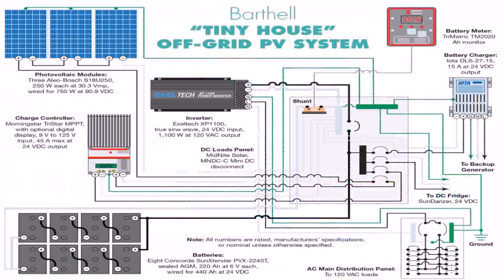Tiny House Plan Maker (see description)